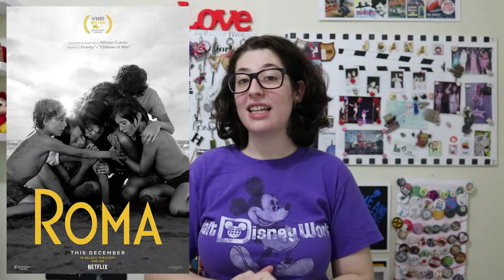Indicados Melhor Filme - Oscar 2019 | Universo Fangirl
Hoje venho comentar sobre os oito indicados para Melhor Filme do Ano no Oscar 2019 e dizer quais deles são meus favoritos e quais atores e atrizes merecem levar os prêmios tanto como protagonista e coadjuvante.